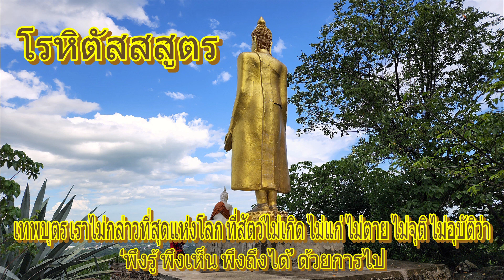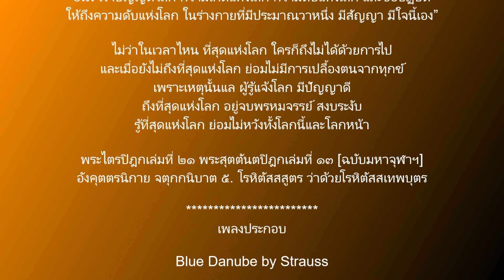65 11 28 โรหิตัสสสูตร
พระผู้มีพระภาคตรัสว่า “เทพบุตร เราไม่กล่าวที่สุดแห่งโลกที่สัตว์ไม่เกิด ไม่แก่ ไม่ตาย ไม่จุติ ไม่อุบัติว่า ‘พึงรู้ พึงเห็น พึงถึงได้’ ด้วยการไป เราไม่กล่าวว่า การที่บุคคลยังไม่ถึงที่สุดแห่งโลกจะทำที่สุดแห่งทุกข์ได้ อนึ่ง เราบัญญัติโลก ความเกิดแห่งโลก ความดับแห่งโลก และข้อปฏิบัติให้ถึงความดับแห่งโลก ในร่างกายที่มีประมาณวาหนึ่ง มีสัญญา มีใจนี้เอง”

ไม่ว่าในเวลาไหน ที่สุดแห่งโลก ใครก็ถึงไม่ได้ด้วยการไป และเมื่อยังไม่ถึงที่สุดแห่งโลก ย่อมไม่มีการเปลื้องตนจากทุกข์ เพราะเหตุนั้นแล ผู้รู้แจ้งโลก มีปัญญาดี ถึงที่สุดแห่งโลก อยู่จบพรหมจรรย์ สงบระงับ รู้ที่สุดแห่งโลก ย่อมไม่หวังทั้งโลกนี้และโลกหน้า

พระไตรปิฎกเล่มที่ ๒๑ พระสุตตันตปิฎกเล่มที่ ๑๓ [ฉบับมหาจุฬาฯ] อังคุตตรนิกาย จตุกกนิบาต ๕. โรหิตัสสสูตร ว่าด้วยโรหิตัสสเทพบุตร